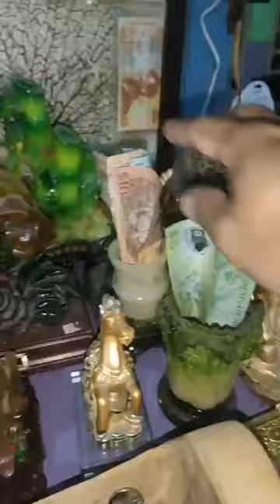mga mutya na may kakaibang lakas at bisa